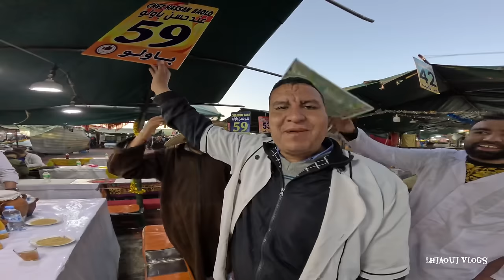أخيرا جربنا أشهر واغرب اكل الشوارع في مدينة مراكش 🍔🍕street food Marrakech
⭐️شكرًا لكم على المشاهدة ❤️
فعل زر التنبيهات (🔔)عشان توصلك الفيديوهات الجديدة على طول!

تقدم لك قناة (lhjaouj vlogs )أفضل وسائل الترفيه و مغامرات في الطبيعة ،نجعلك تميل إلى الأمام ،بينما تسافر في جميع انحاء ألعالم ،بقصص جديدة ومقنعة وشخصيات جذابة …